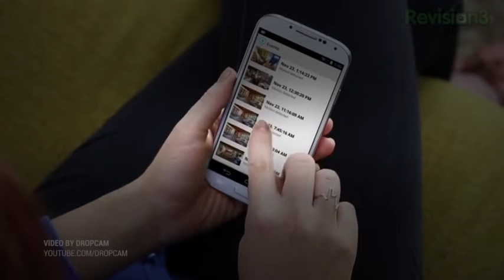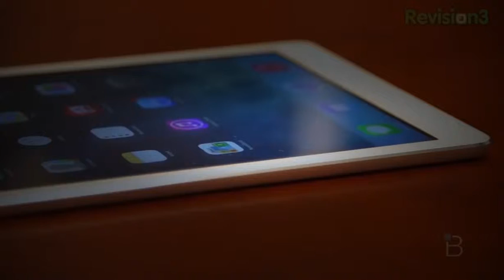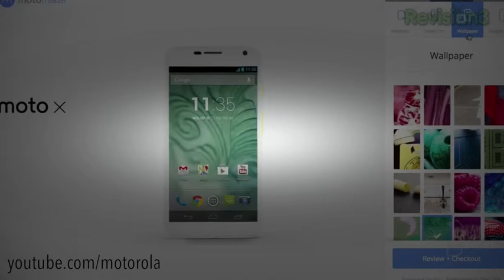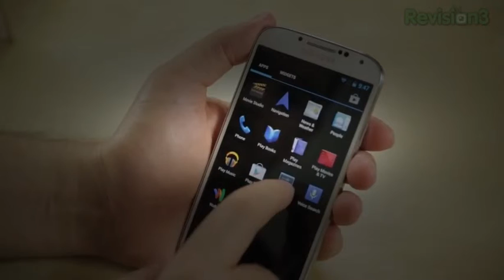Favorite Tech of 2013 | BTechVision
Garage Series for Office 365: Tech analyst and writer Paul Thurrott's 5 favorite things about Office 365. Episode 6 of a 6-part special filmed in New Orleans...

LEADING DESIGNERS' 25 FAVORITE EXPERIENCES IN TECH Five leading designers will highlight their top favorite experiences across the web, mobile apps, ...

They spend their money on hobbies just like the rest of us: sports -- except they buy teams. Homes -- except they have lots of them. Charities -- except they...

Hey everybody, it's Jason Everett from Business Refuel and today I want to give you some tech tips. Now what I mean by tech tips is we use a lot of technolog...

For my 500th YouTube video I reveal my favorite tech and what I personally use every day. Thanks for your viewership, you guys are the reason I've been doing.